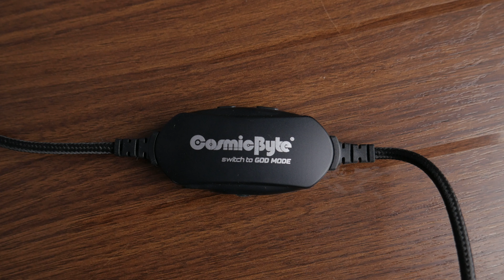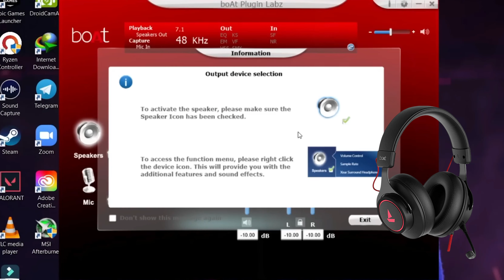Top 5 Best Wired Gaming Headphones Under 2000!!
If you’re a gamer, then gaming headphones are a must-have! They let you do so many things that regular headphones can’t.

There are so many options in the market, so how do you decide which one to get? I’ve compiled a list of the top 5 gaming headphones and ranked them based on their performance.

Gaming headphones have many unique features like design, sound, and mic quality. Keeping all these things in mind, you’ll know exactly how each of these headphones works in all these different aspects.

Curious to know which gaming headphones you should put your money in? Then watch this video till the end.

(Immortal IM1000D)
(RG Cosmos 7.1)
(Cosmic Byte Oberon)
(Zeb Crusher)

Time Stamps / Video Highlights
00:00 Start
00:16 INTRO
01:20 DESIGN
04:54 MIC TEST
06:05 SOFTWARE SUPPORT
06:53 SOUND QUALITY
12:57 PRICE

Credits
Video Editor: Khalid Walid